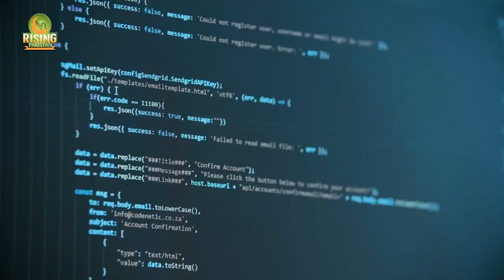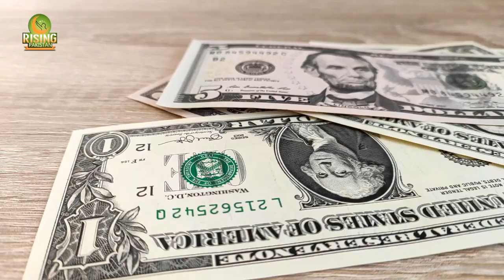Pakistan Karachi information technology tower is Going To Built In Karachi.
Karachi information technology tower#
information technology tower#
Pakistan 2nd Information Technology Tower is Going To be Built In Karachi. it will create 50 thousand jobs in Karachi and it will be completed at a cost of 200 million.